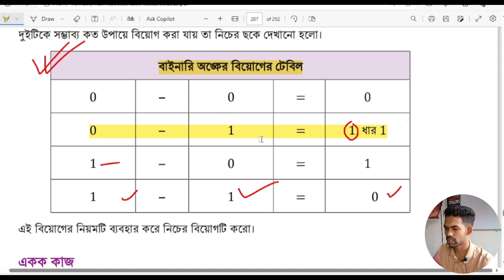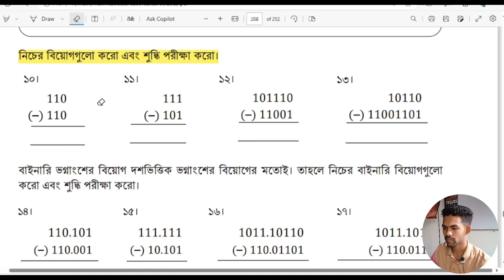অধ্যায় ১০- বাইনারি সংখ্যা পদ্ধতি:পর্ব -৭ || Class 8 Math Chapter 10 Part-07 [ Eight]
নতুন কারিকুলাম অনুযায়ী আজকের ভিডিওতে আমরা জানবো ৮ম শ্রেণির গণিত বিষয়ের বাইনারি সংখ্যা পদ্ধতি অধ্যায়টি ।প্রতিটি অধ্যায়ের প্লেলিস্ট করা আছে, চ্যানেলে ঘুরে আসলেই পেয়ে যাবে। এখনই দেখে নাও সম্পূর্ণ ভিডিওটি এবং তোমার বন্ধুদের সাথে শেয়ার করতে ভুলো না কিন্তু ।

 বাইনারি সংখ্যা পদ্ধতি Class 8